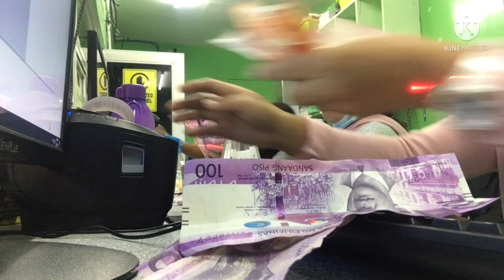Tellers Life / Pitmaster Actual Online Sabong Video Part 1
Teller’s Life /Pitmaster Actual Online Sabong Video part 1/